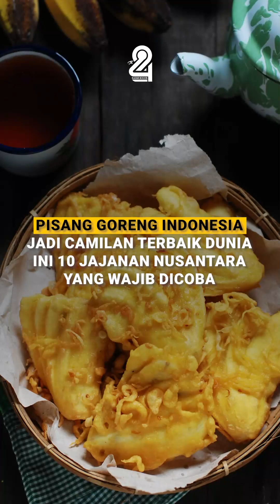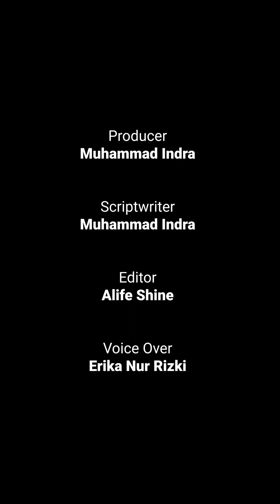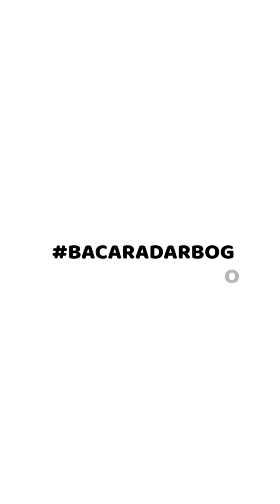Pisang Goreng Indonesia Jadi Camilan Terbaik Dunia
Ini 10 Jajanan Nusantara Yang Wajib Dicoba

Indonesia patut bangga. Sebab, pisang goreng dari Indonesia dinobatkan sebagai hidangan penutup terbaik di dunia untuk kategori makanan penutup gorengan terbaik dan banyak diminati.

Bahkan pisang goreng berhasil mengalahkan lebih dari 50 negara di dunia seperti yang dilansir Taste Atlas. Taste Atlas dikenal sebagai ensiklopedia berbagai jenis makanan terbaik.

Dalam penjelasan Taste Atlas, pisang goreng menjadi camilan nomor satu terlezat di dunia kategori Best Deep-Fried Desserts in The World.